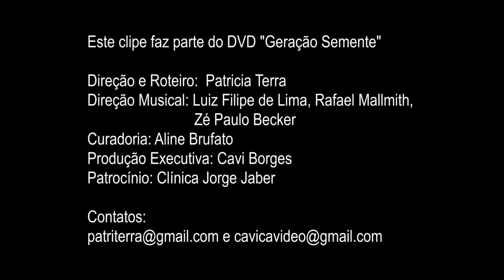Geração Semente - Casuarina